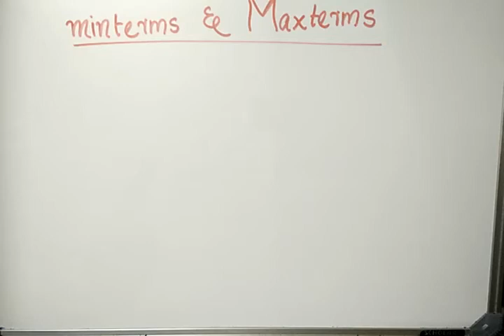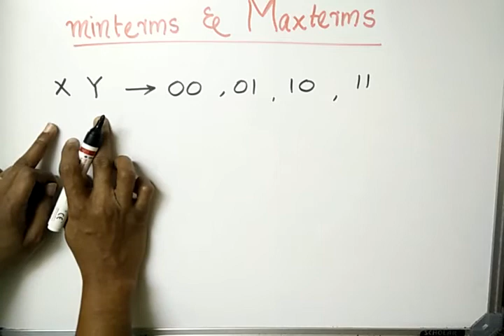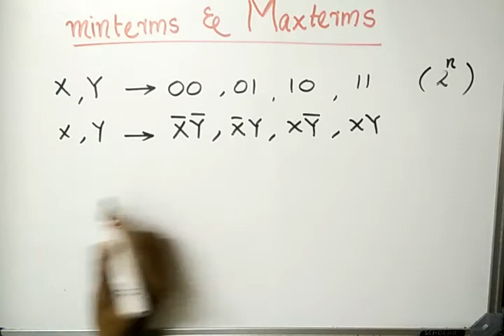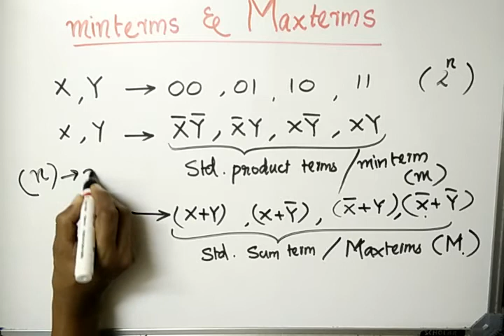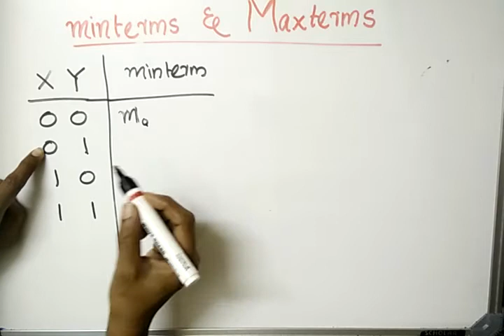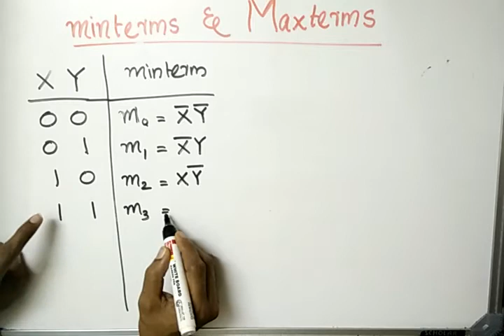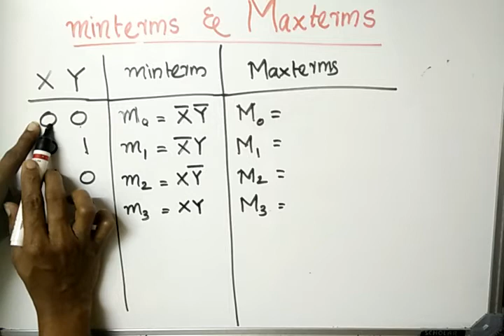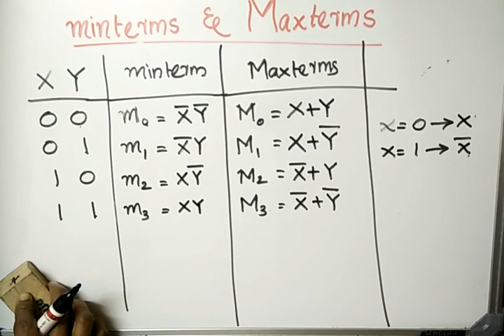MINTERMS & MAXTERMS | Logic Circuit Design | Logic System Design | KTU | in MALAYALAM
CST203-LOGIC SYSTEM DESIGN |  MODULE 2 | Boolean functions | SOP & POS  | in Malayalam